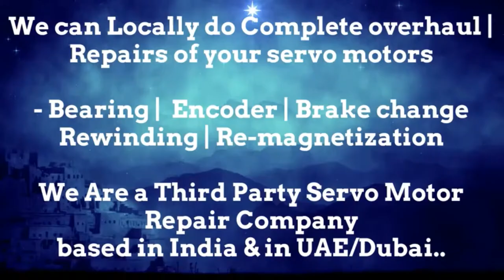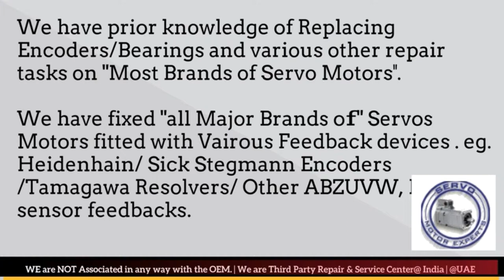Haas cnc repair Dubai retrofit Sinumerik,AC servo motor controller, brushless motor specifications.